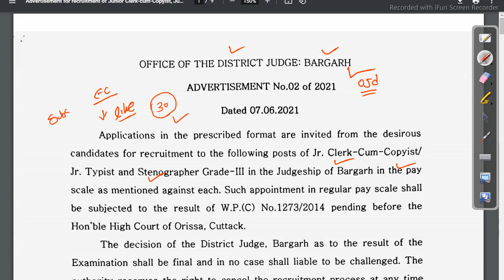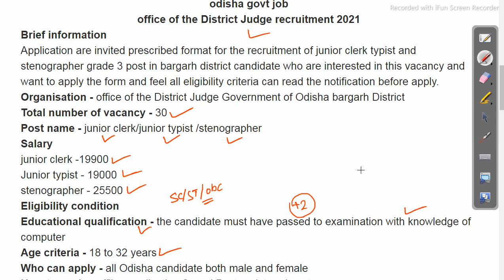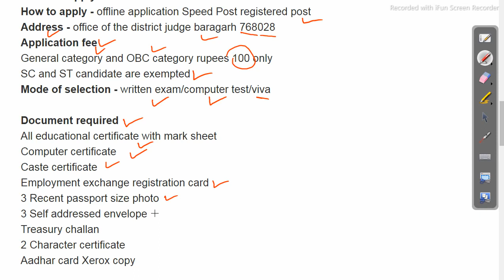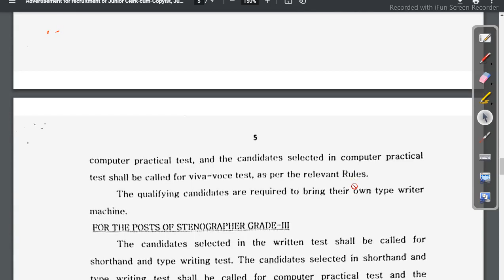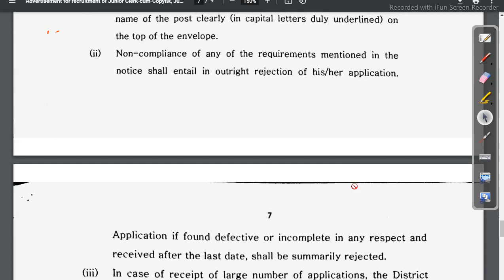latest govt Job in odisha job updates Odisha Govt Job 2023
odishajobreporter,
fmmanoj,
odisha job reporter,
odisha job,
odisha job info,
ics tips,
odia space,
fm manoj,
laxmidhar sir,
govt jobs,